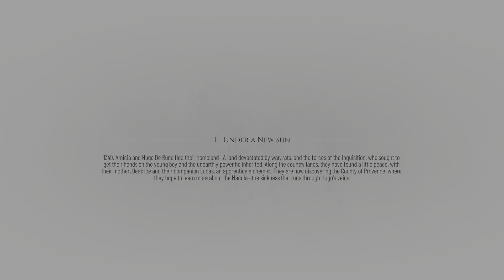A Plague Tale: Requiem:pt2